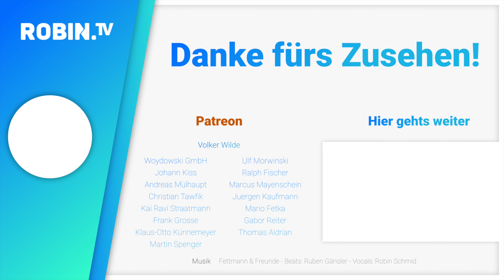Seit 2 Monaten Tesla Fahrer 🔌 Das ist seine Meinung 🧐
Rajul ist absoluter Auto Fan und fährt nun seit 2 Monaten auch Tesla. Wieso seine Kinder und auch er am liebsten nur noch in das Elektroauto und gar nicht mehr in den Verbrenner steigen, erzählt er im Interview mit Robin. Er hat ihn zufällig bei der Tesla Factory in Fremont Kalifornien beim Laden getroffen.